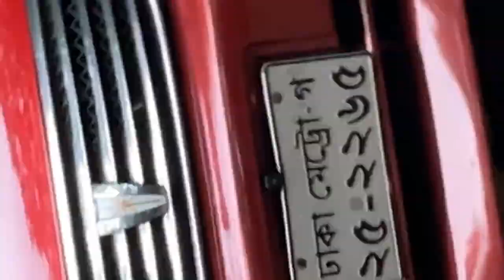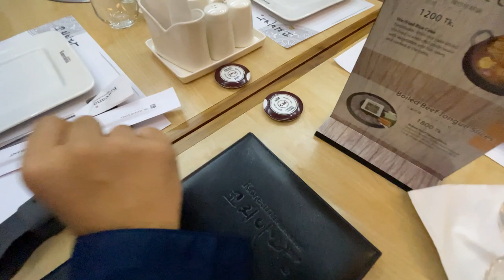Korean Food ( Vlog 02 )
This time we visited on of the top korean resturant in Dhaka.